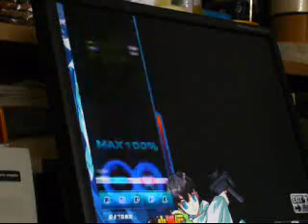DJMAX Yellow berry 5kHD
Hi-Speed:3.0
Option:5k Randam

Bronze MAX Disc.